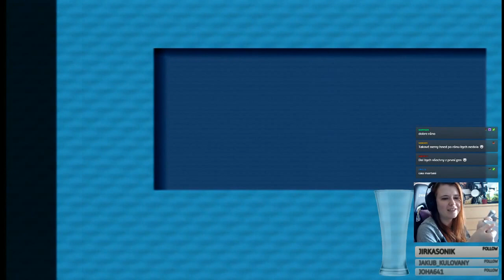#271 | GAMING | Pokémon Snap - Pyžamová párty s Baty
Díky redukci se mi povedl rozjet stream z Nintendo 64 a mám z toho fakt radost. Jako první si zahrajeme moji oblíbenou hru Pokémon Snap!

Použitá hudba ve zvukové stopě může obsahovat součásti knihovny nebo je samostatně licencovaná.